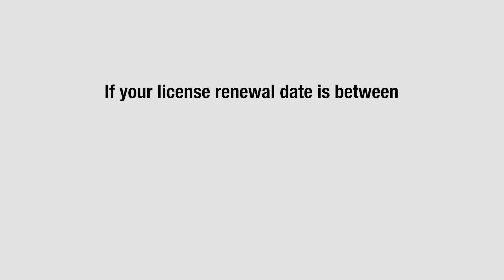Code of Ethics Reminder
The current two-year period for completing the Code of Ethics requirement for NAR ends Dec. 31, 2018. Have you completed yours yet?